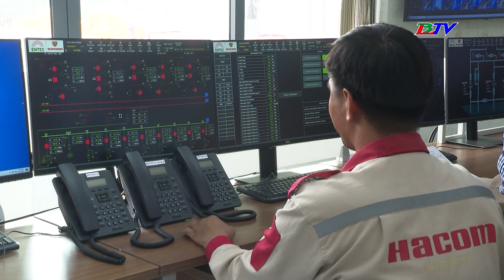Quy định mới về khung giá bán lẻ điện bình quân